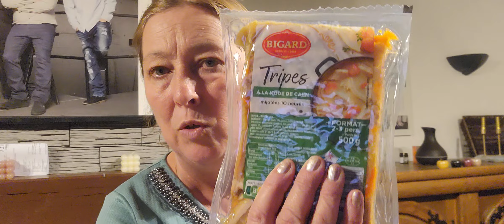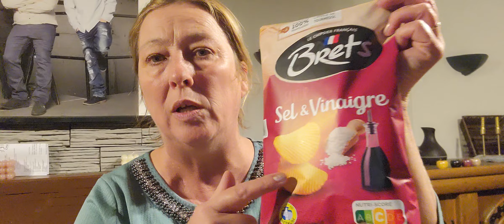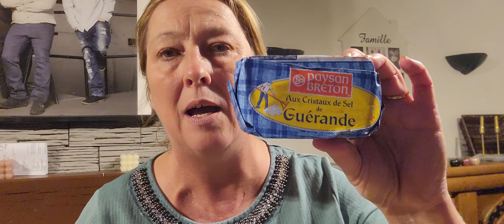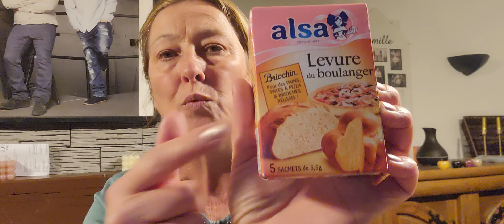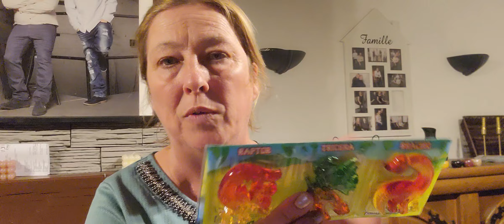retour de courses match et mon épicerie turc.